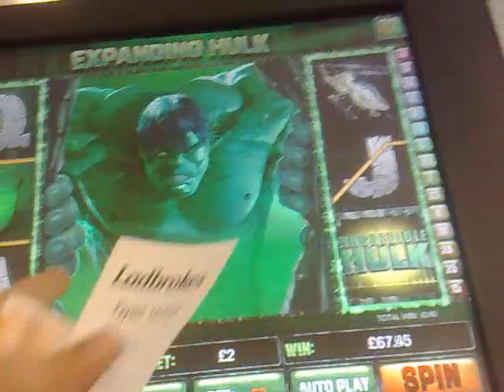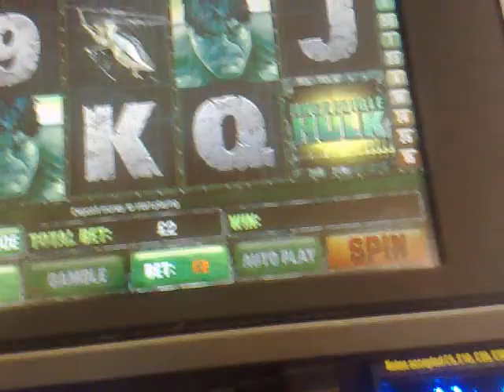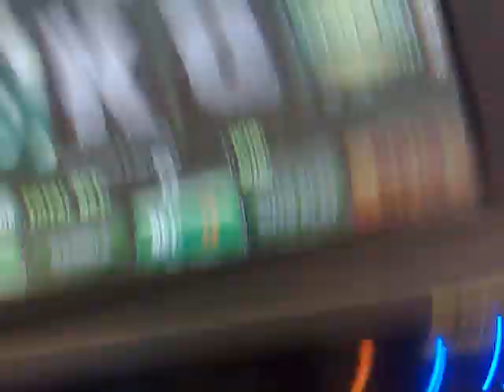ladbrookes The hulk wild hulk feature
the very next spin after the 2nd smash bonus. after this i put £70 in the unit next to it on Hulk for sweet F.A lol